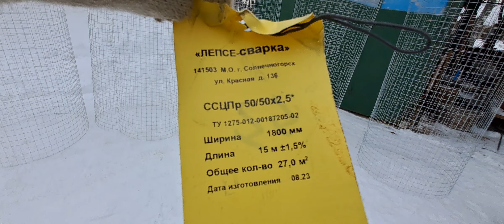Зайцы яблони поели